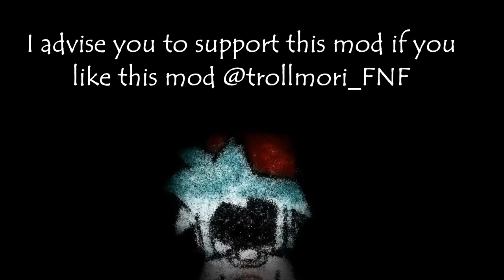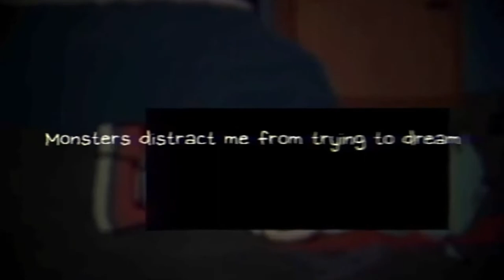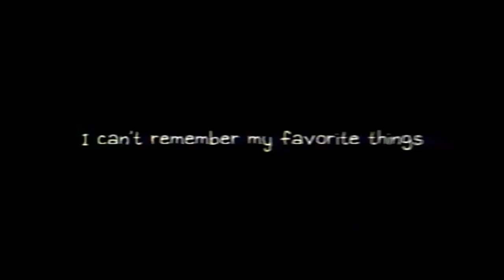FNF THE TROLLGE FILES X OMORI Сhapter Teasers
0:00 Introduction
0:10 Doki doki song from freeplay
0:30 [EXTRAS] - HAPPY (REMIX)
0:30 X HFJONE - HENOPHOBIA New version
0:58 New shot  Teaser Сhapter
1:03  Teaser CHAPTER 6, TRACK 1
1:39 data.
1:50  Teaser   CHAPTER 6, TRACK 2
2:09  HFJONE Icons
2:17  Teaser CHAPTER 6, TRACK 4
2:42   New shot  Teaser Сhapter
2:51    Gameplay X HFJONE
3:09   THE TROLLGE FILES X  Amogus
3:21   New shot  Teaser Сhapter  7
3:43 Teaser  "monster " ???
3:53   Die dies  XD
4:01 Playable Basiphobia Teaser
4:11   soon )))
5:27   Сhapter  7
Mod:
Credits:
MaliciousBunny
EZHALT
0Wilde
BrightFyre uPic
AlchoholicDj
Cval uPic
Luigi
Yandrel
_FrAvRio
Ehtma Reiner uPic
Walle
Iku Aldena
Xndgoat
O Locutor
Soulegal uPic
Fore
KTLLED

❗ATTENTION :
Просто рофл видос не воспринимайте все всерьез